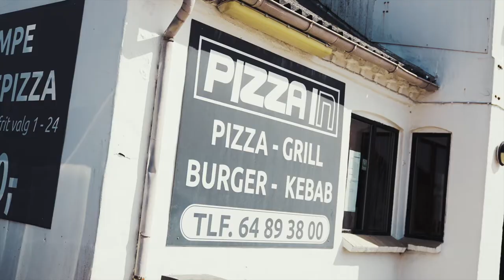Byfilm Søndersø Borgerforening